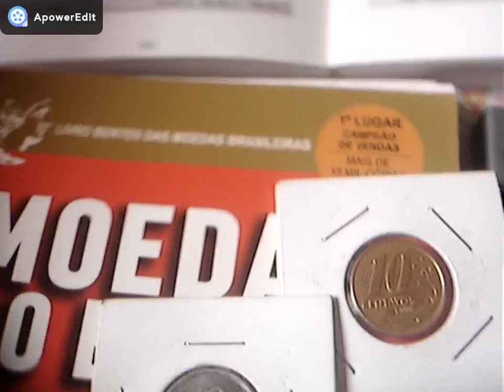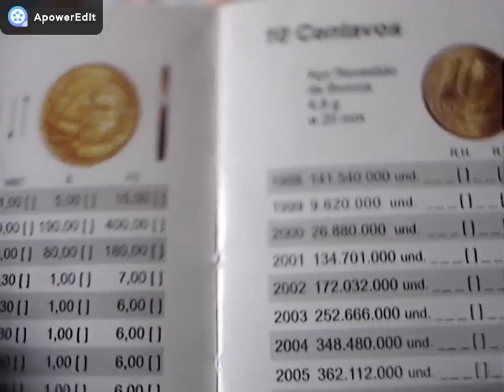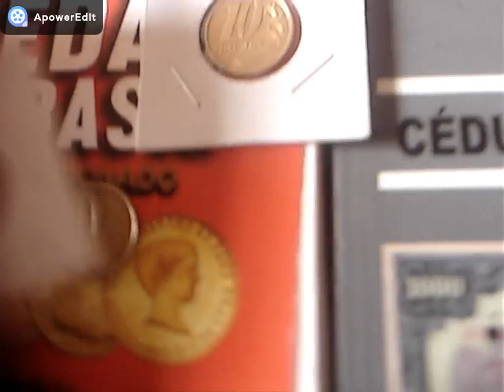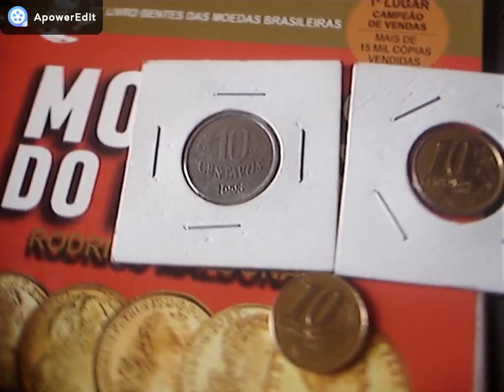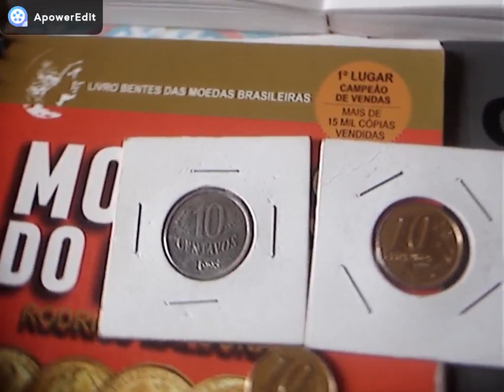AS 3 MOEDAS MAIS RARAS E VALIOSAS DE 10 CENTAVOS 1995 1999 E 2000 VAJA CATALOGO ATUALIZADO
NESTE VIDEO MOSTRAMOS AS 3 MOEDAS MAIS RARAS DE 10 CENTAVOS E AINDA CIRCULA